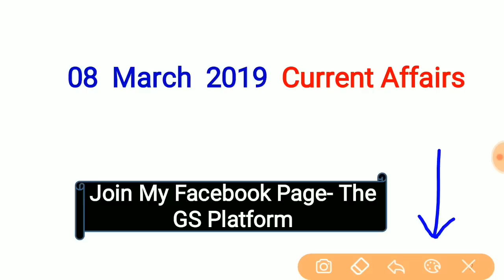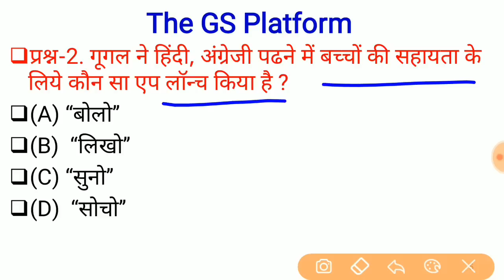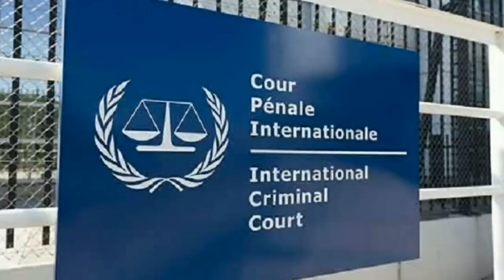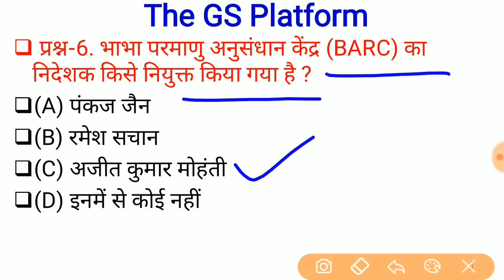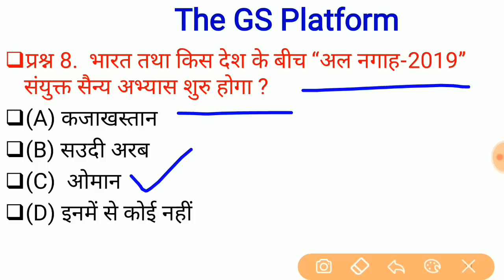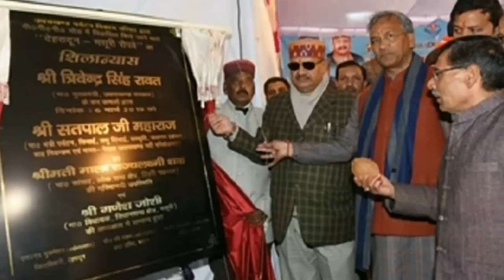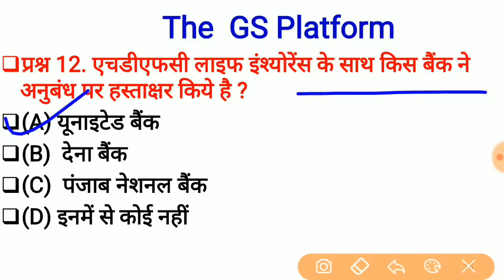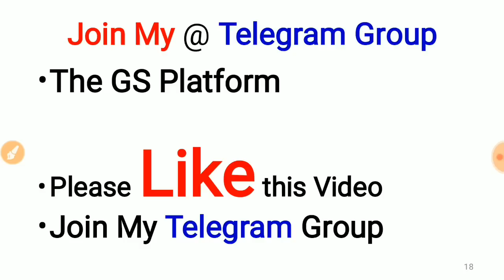08 March Current Affairs PDF and Quiz Useful for SSC Bank RAILWAY UPPSC POLICE all exam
1857 Revolt video